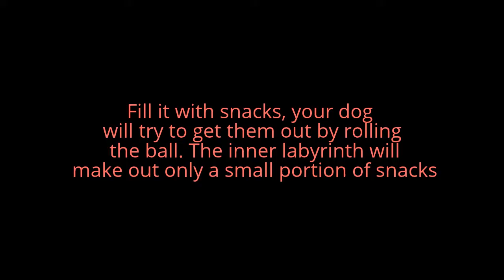Dog Intelligence game ultra resistant with engl bulldog mix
This is Zara playing with her new intelligence game.treats come out slowly through the labyrinth in the ball...if you like it or if you like Zara :) thumbs up :) and subscribe to our channel